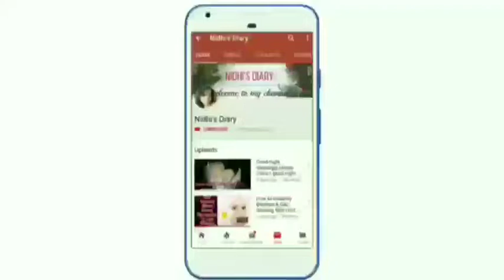दूध में यह चीज मिलाकर चेहरे पर लगा लो सुबह तक हो जाओगे दूध से गोरे।🌟milk skin whitening 🌟gorarang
skin whitening remedy with raw milk.रात में दूध में यह चीज मिलाकर चेहरे पर लगा लो सुबह तक इतना गोरा गुलाबी रंग पाओगे की हैरान हो जाओगे |

Raw milk is an instant and fastest way to naturally lighten your skin or any other body parts .Raw milk is enriched with lactic acid, calcium, vitamins and protein. These nutrients can be extremely beneficial for skin whitening.Raw milk is an amazing natural facial cleanser. Get Permanent Milky Whiten Fair Skin.